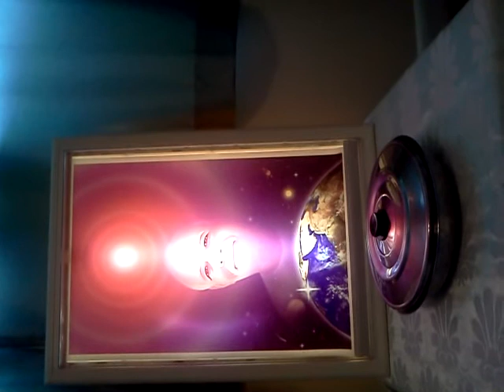Baba song by pandya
Baba song